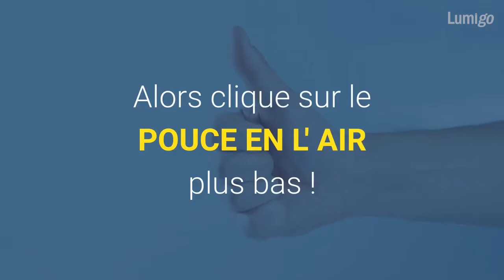Citation inspirante et motivante pour entrepreneurs... ou pas! #009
Les citations inspirantes et motivantes pour entrepreneurs... ou pas !

Et n'hésite pas à soumettre tes citations de motivation & d'inspiration pour entrepreneurs... ou pas !